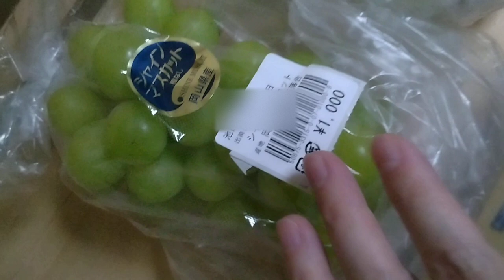シャインマスカット600〜1000円と大きいけど、値段が下がってきましたね〜ﾖｶﾀﾜ😻お彼岸用頼まれget黄色い実のものが甘いそうﾃﾞｽ🍇箱入りの安いのもスーパーﾆﾃﾞﾏﾜﾘ始めﾏｼﾀ😻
おいしかったです。皮毎種なしだし…。
🍇アレルギー出てしまった家族もいますが、うみゃかったーアリガタヤ平和な🗾。
🍇アレルギーについて、以下をご参考に。
ttps://kudamono.biz/362/